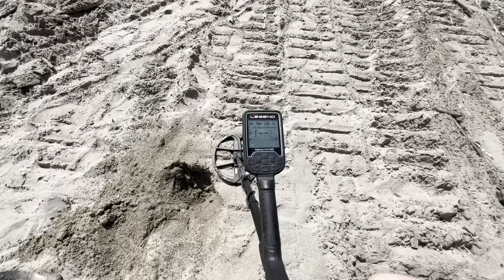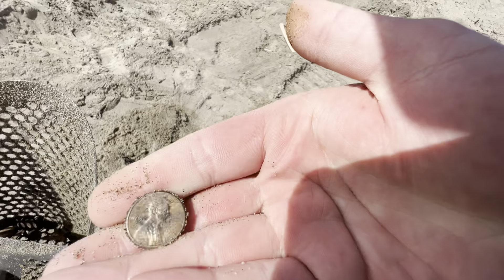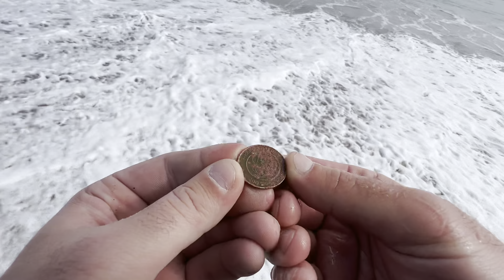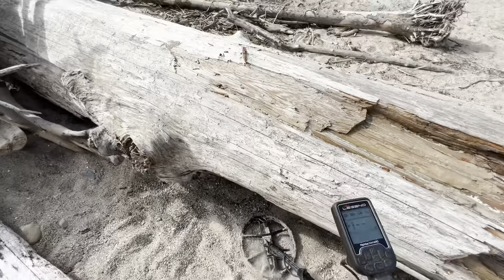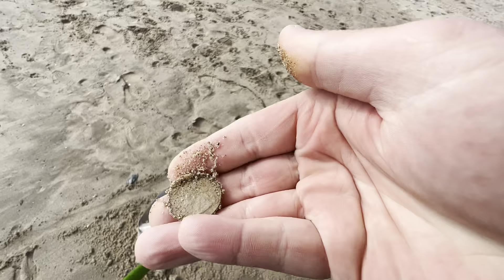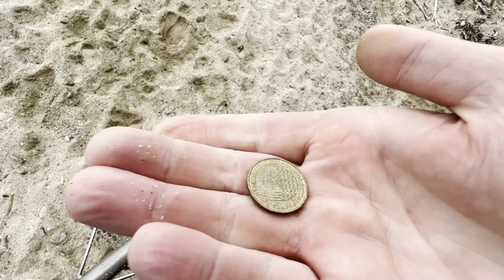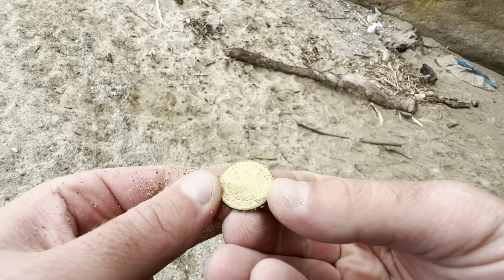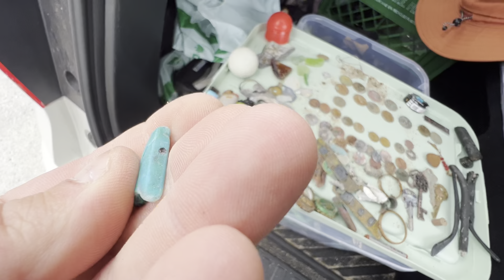The LEGEND is Back!! California Beach Treasure Hunting!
Nokta legend metal Detecting Seabright Beach Santa Cruz California
In this video I'm using The Legend with the LG35 coil by Nokta Makro

The Titanium Scoop and carbon fiber shaft from CKG

And the XP Mi-4 pinpointer by XP Metal Detectors

My settings In this video:
Beach mode
Multi Wet (even on dry sand)
Sensitivity 25~
All metal mode
Stability 1
Recovery speed 5
Iron Filter 2
Bottle cap reject: 0
Ground suppression: 0
6 tone
Ground Tracking OFF

@Can You Dig It Metal Detecting